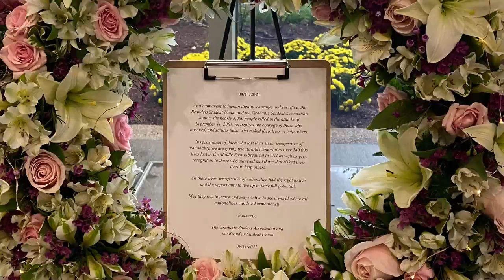Brandeis University (September), 2021